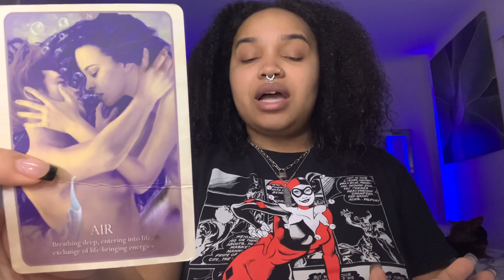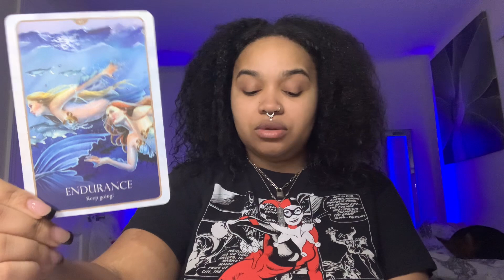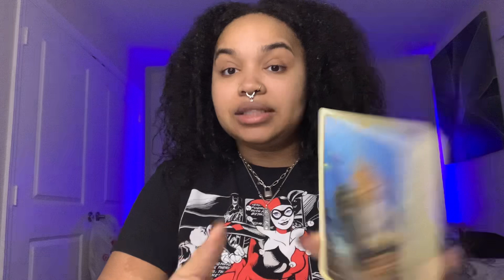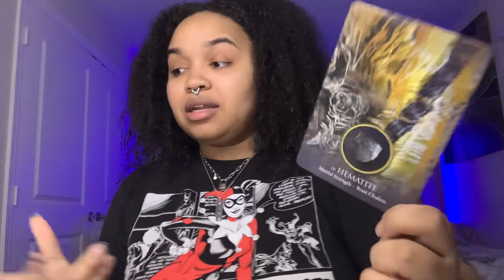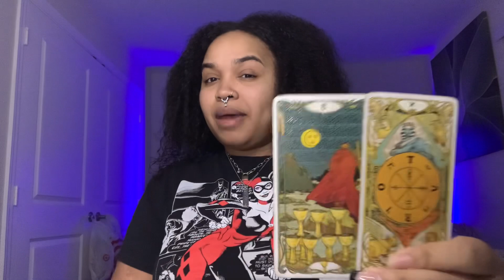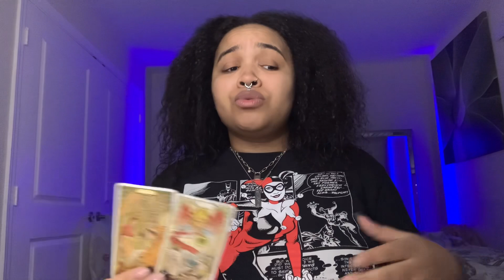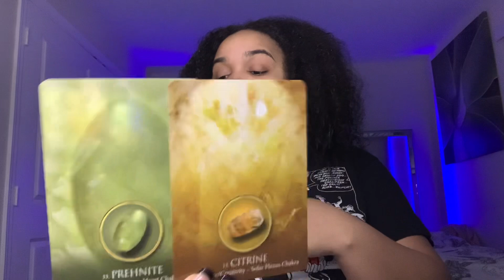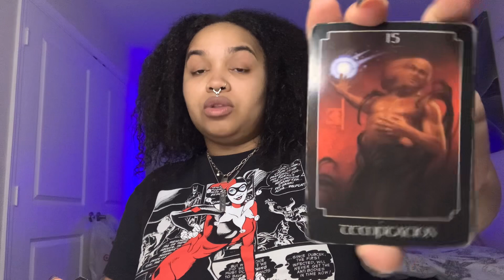Aquarius YOUR SPIRITUAL TEAM SAID ARE YOU GOING TO TAKE A BREAK OR ARE THEY GOING TO HAVE TO MAKE U